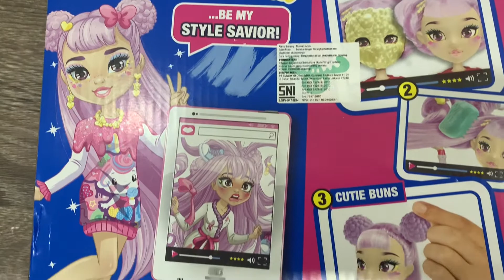Unboxing Failfix doll Makeover With Kawaii Qtee